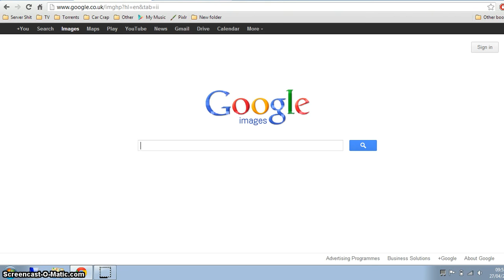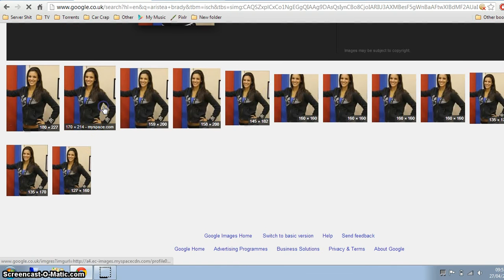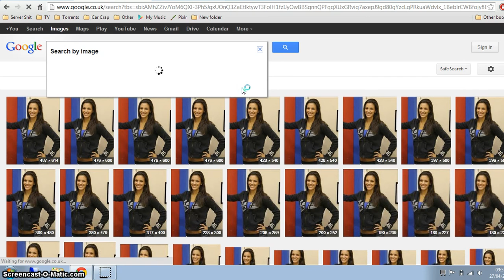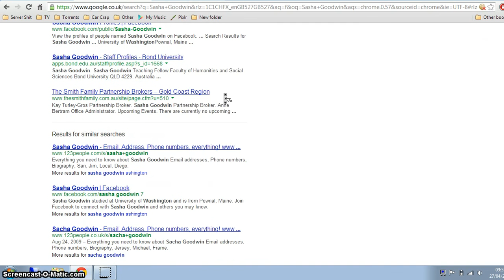How to spot a fake profile, the easy way!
Make sure captions are ON as i try to describe the video.
Using only Google image search to find a fake ;)